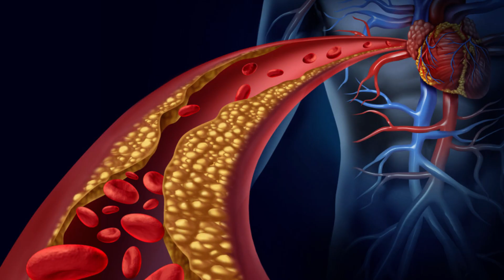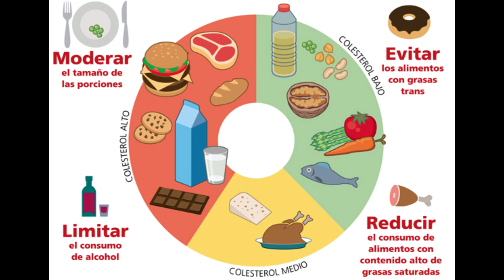Todo lo que necesitas saber para controlar tus niveles de colesterol